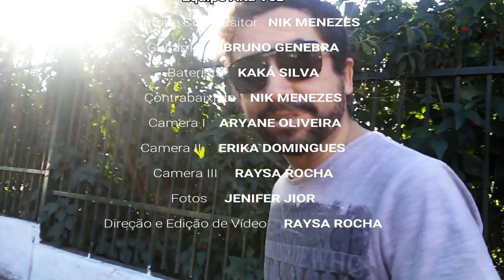Sobre a Banda - Huss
altavozresponde sobre a história da banda, sobre como eles se conheceram e sobre os planos para os próximos meses!